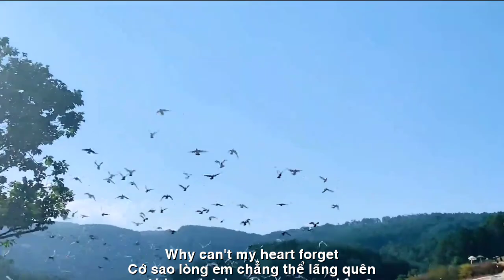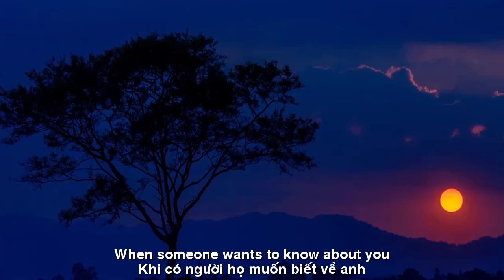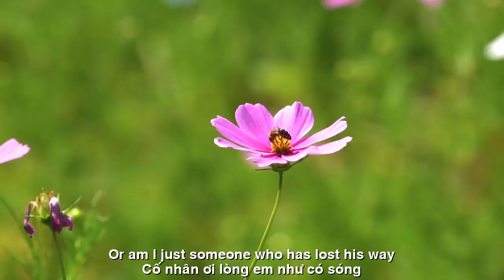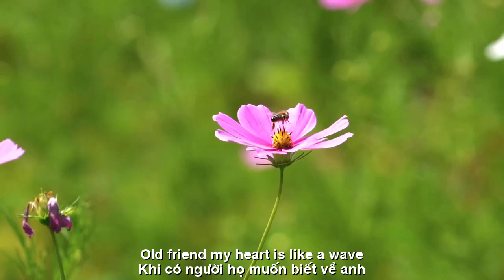[FULL HD]KHÁNH LINH VÌ SAO EM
ĐẾN VỚI
VIẾT NHANH NS PHỔ DỊCH ĐẠI ĐÀN HÁT BẬY
TÁC PHẨM:VÌ SAO EM
NGƯỜI TA HỎI…
Có bao người họ muốn biết về anh
Người đàn ông trong câu thơ em viết
Em chỉ cười bởi thật lòng chẳng biết
Phải nói sao… cho họ hết tò mò…
Đã trăm lần em viện những lý do
Để cố gắng biện minh cho hợp lý
Rằng chúng ta chỉ như là tri kỷ
Hay cố nhân… hay bạn cũ một thời…
Nhưng cuối cùng… thật khó nói anh ơi
Bởi anh có coi em là tri kỷ
Hay cố nhân- hay là người dưng nhỉ
Cớ sao lòng em chẳng thể lãng quên.
Có bao người họ inbox hỏi em
Sao em viết thơ tình buồn đến thế
Bao ngọt ngào như cát nơi đáy bể
Sao lặng thinh… sao chẳng thể tỏ tường.
Nói thế nào… hay người cũ từng thương
Hay ta chỉ kẻ lỡ đường bến mộng
Cố nhân ơi… lòng em như có sóng
Khi có người họ muốn biết về anh…
HKL.

ENGLISH TRANSLATION
PERSON ASKED…
How many people do they want to know about you?
The man in the verse I wrote
I just laugh because I honestly don't know
What should I say… to stop their curiosity…
Hundreds of times I made excuses
To try to justify reasonable
That we're just soulmates
Or an old friend… or an old friend…
But in the end… it's hard to say bro
Because you consider me a soulmate
Or an old friend- or a stranger?
Why can't my heart forget.
How many people have they inboxed me
Why do you write so sad love poems?
The bag is as sweet as the sand at the bottom of the tank
Why are you silent... why can't you make it clear?
How to say… or the old person who used to love
Or am I just someone who has lost his way?
Old friend… my heart is like a wave
When someone wants to know about you...
HKL.